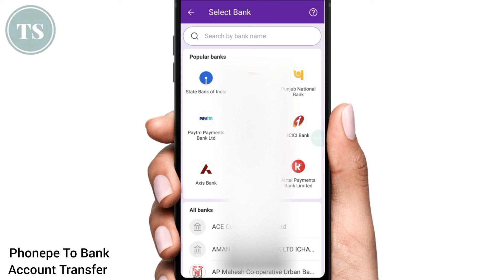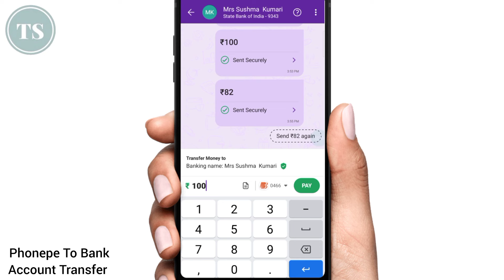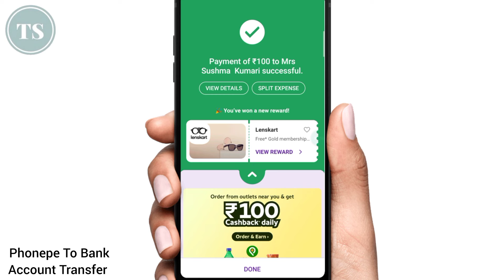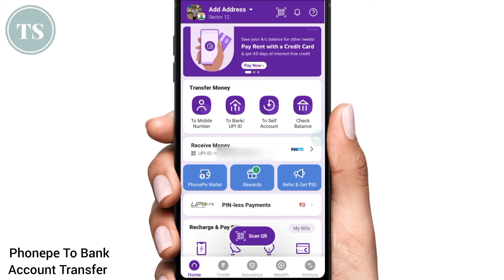Phonepe To Bank Account Money Transfer | Phonepe Se Bank Account Me Paise Kaise Transfer Kare 2024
Phonepe app use karte hai and phonepe app se kisi ke bhi bank account me paise transfer karna chahte hai to iss video me aapko bataunga kaise aap phonepe se bank account me paise send kar sakte hai.. aap phonepe app ki help se kisi ke bhi bank account me paise send kar sakte hai jaise sbi bank account, bank of baroda, hdfc bank, icici bank, axis bank, punjab national bank ya kisi bhi bank account me paise send kar sakte hai..

Phonepe se aap bank account me bhi paise send kar sakte hai ya phone number par bhi paise send kar sakte hai ya kisi ke upi id par bhi paise send kar sakte hai.. phonepe se aap free me bina kisi additional charges ke free me paise transfer kar sakte hai..

Topics covered in this video information:
phonepe se kisi ke bank account mein paise kaise dalen
phonepe se kisi ke bank account mein paisa kaise dalen
phonepe se kisi ke bank mein paise kaise bheje
phonepe se kisi ke bank khate mein paise kaise dalen
phonepe se kisi ke bank mein paisa kaise bheje
how to transfer money from phonepe to bank account
transfer money from phonepe to bank account
phonepe to bank account transfer
phonepe to bank transfer
phonepe to bank account send money